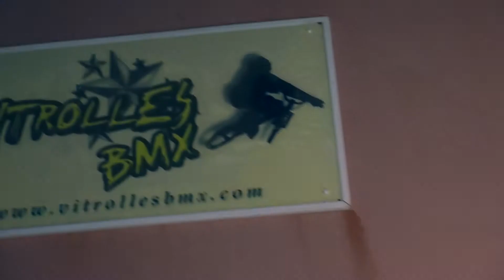Vélo Club Vitrolles BMX Race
Elle est la la vidéo qui représente le Club a se jour !

Musique : TSkrillex - Recess with Kill the Noise, Fatman Scoop, and Michael Angelakos
- The Album Leaf - Another Day